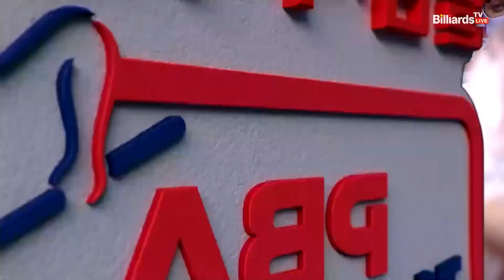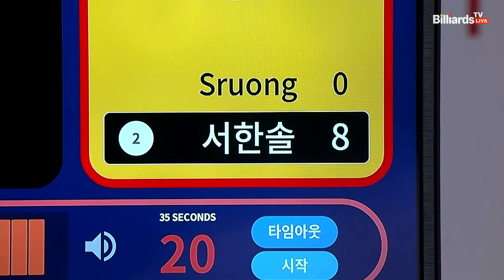9점을 혼자서 득점하며 2세트를 책임지는 서한솔![웰컴저축은행 PBA 팀리그 2022-2023 2라운드]